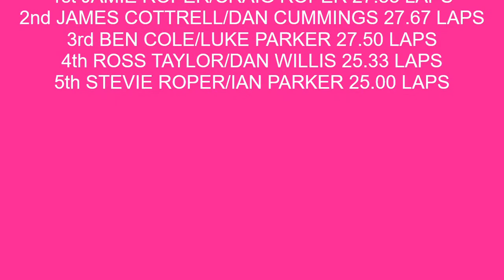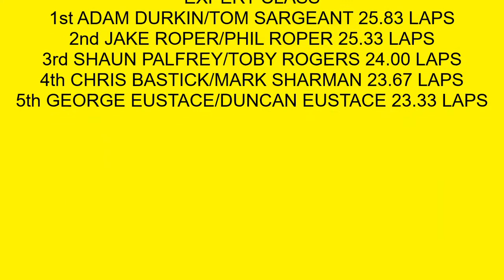FOXBOROUGH TWO MAN 2021 4